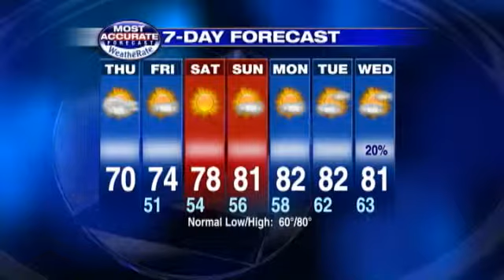Video: Changing Weather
Meteorologist Jason Brewer brings you Thursday's weather forecast.